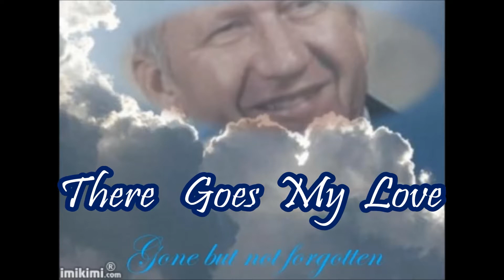Gene Morris - - - There Goes My Love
And She`s with Another